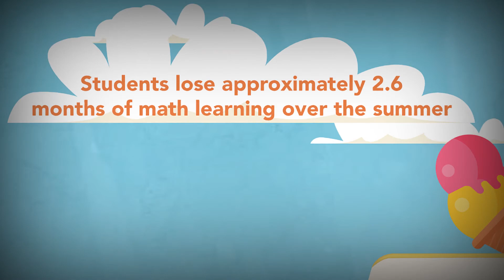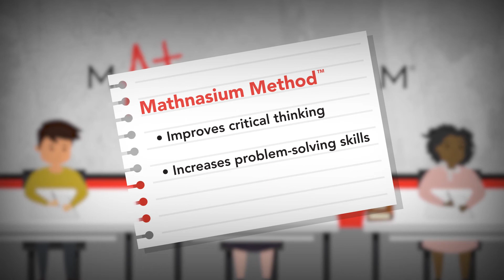Mathnasium Turns the Summer Slide into Summer Success!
Students spend up to six weeks relearning the content they forgot over the summer. Just a couple hours per week in Mathnasium's fun, math-only learning programs will help your child stay ahead. Visit Mathnasium.com today!